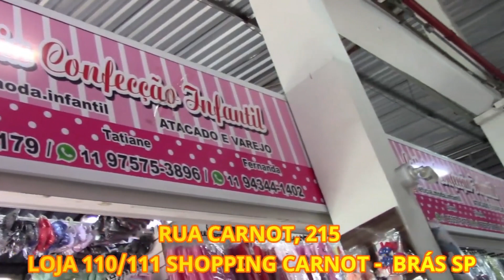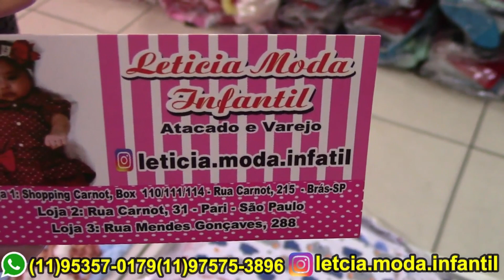MODA INFANTIL INVERNO SÓ PEÇAS LINDAS E BARATAS-BRÁS-SP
Detalhar o vídeo VESTIDINHOS INFANTIS MACACÕES CONJUNTOS DE INVERNO

LETICIA MODA INFANTIL
RUA CARNOT 215 - LOJA 110/111- SHOPPING CARNOT - BRÁS SP
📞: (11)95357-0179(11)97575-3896